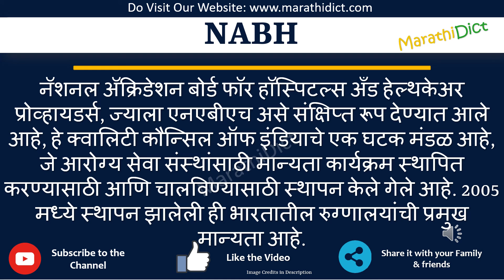NABH Full Form in Marathi | NABH cha full form kay aahe | NABH म्हणजे काय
या व्हिडिओमध्ये तुम्ही NABHचा पूर्ण फॉर्म मराठीत शिकाल.
NABH चा पूर्ण फॉर्म फक्त एका मिनिटात शिका.